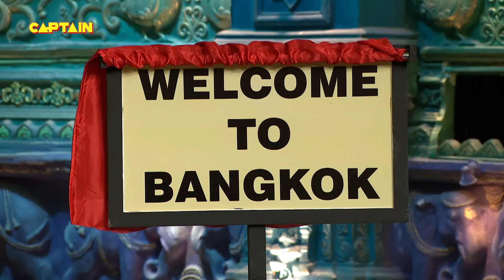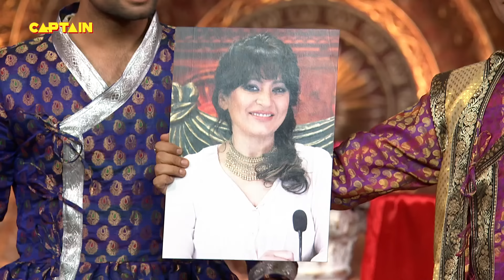मुबीन ने श्रुति को अपने घर की नौकरानी बनने के लिए दिया ऑफर | Comedy Circus Ke Mahabali_Ep-28.